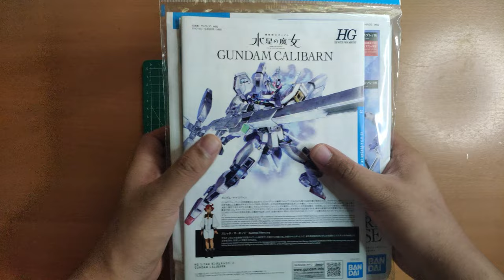GUNDAM CALIBARN | HG 1/144 | ASMR SPEED BUILD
This is a model kit based from Gundam The Witch From Mercury, known as Calibarn Gundam. I really like the simple yet amazing design, by adding the water based decal for Aerial Rebuild it looks even more "tactical" i would say :D

I use a bit of Gundam Marker EX for the Red feet part and some of the Yellow vent part and turn it into Yellow Gold instead.

if you have any more question you can hit me up on my discord server

Timeline:
00:00 - 01:52 Intro
01:52 - 02:55 Head
02:55 - 04:16 Arm
04:16 - 06:09 Leg
06:09 - 06:52 Waist
06:52 - 07:25 Booster Pack
07:25 - 09:38 Broom Stick Rifle
09:38 - 10:01 Final Assembly
10:01 - 10:33 Decals
10:33 - 12:45 Showcase

Musics:

Ace Combat 7 - Battle of Farbanti (Keiki Kobayashi)